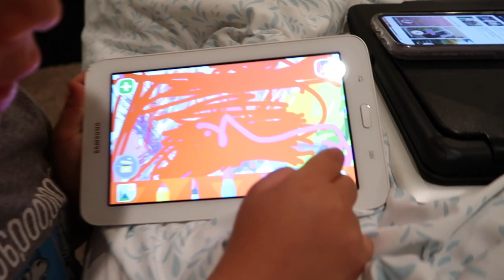Redneck Honeysuckle Tea Party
We had an eventful last week. Everything from hail, to Noah trying pop rocks for the first time, to making homemade honeysuckle tea redneck style. There is never a dull moment with four children. I hope you enjoy my family update! Love you all!